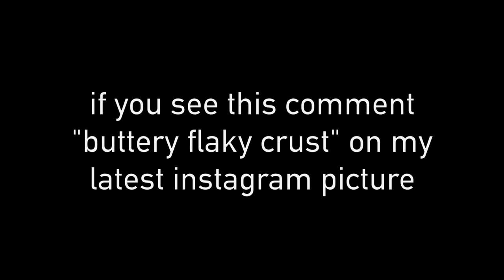MOVING IN WITH DAVID AND LIZA?!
Scott, David, Liza, and I look for a house; Erin quit her job; Carly, Erin and I react to buttery flaky video; Kristen catches Scott cheating

if you see this comment goofy goober